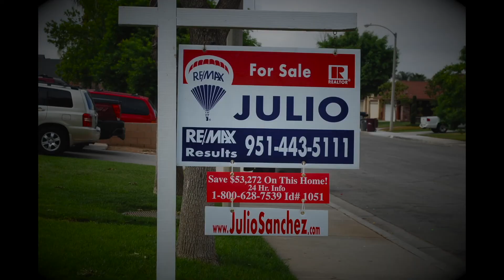Is There Crime in Moreno Valley | Moreno Valley Realtor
Many people have asked me is there crime in Moreno Valley? Are there nice areas in town to live in?

And my answer like always YES, but crime is everywhere. It's just a matter where there is less crime so you can move there.

In this video we provide you with the 10 safest cities for 2021 and the classification for Moreno Valley and the neighboring cities and how they all rank in the most recent study.

If after watching the video you are still wanting to move to Moreno Valley, please call or text me at ; On the other hand if these numbers scared you and would like to move out of the area, I can also help you sell your present home and I can connect you with an awesome agent in the area you are moving to.

You’ll get the latest housing market data, foreclosure data, median home price charts, tips for buyers and sellers, tips for landlords and tenants and much, much more.

📌 Looking for help from an Orange County, Los Angeles County, San Diego, Riverside or San Bernardino County real estate agent?

📌 Want help selling your home? If we can’t do it, we’ll find someone who can, anywhere in the US

📌 Want to buy or sell a house? Julio Sanchez serves the Moreno Valley, Riverside, Perris, Murrieta, Temecula, Menifee, Sun City, Hemet, San Jacinto, Banning, Beaumont and most of the Inland Empire in California.

Connect with the Top Moreno Valley Realtor and let us sell your house for top dollar with the least amount of hassle for you!

DRE 01194319